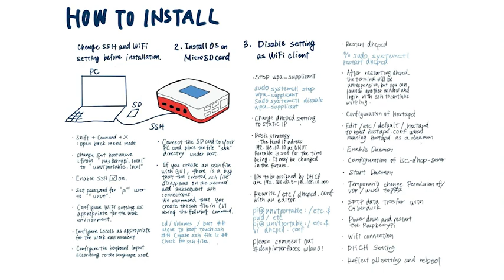How to Install the UNVT Portable system on RaspberryPi.